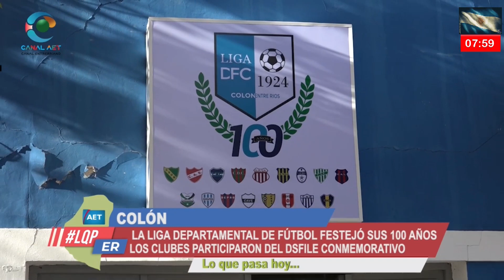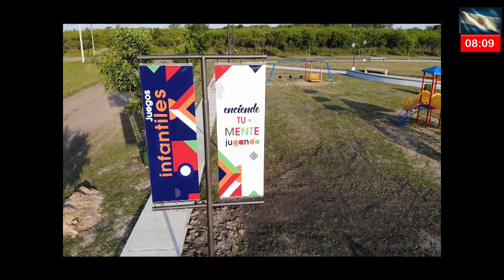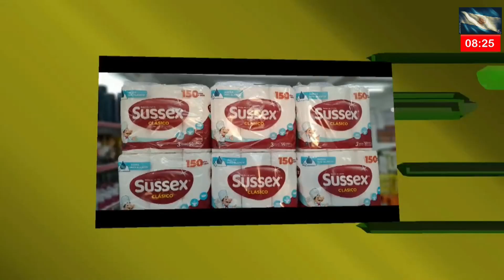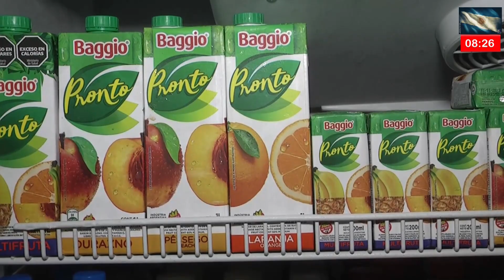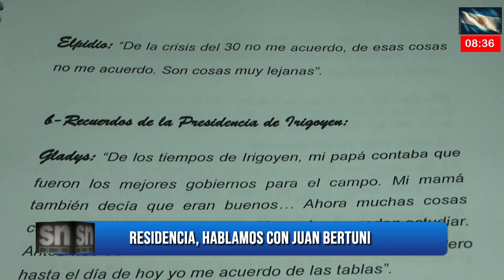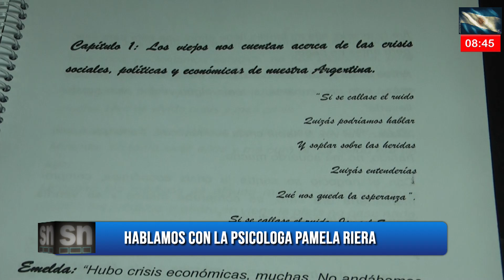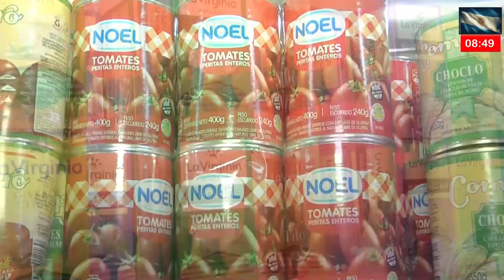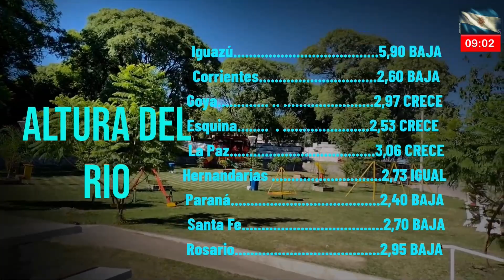Programa Segmento de Noticias - Lunes 27 de mayo de 2024